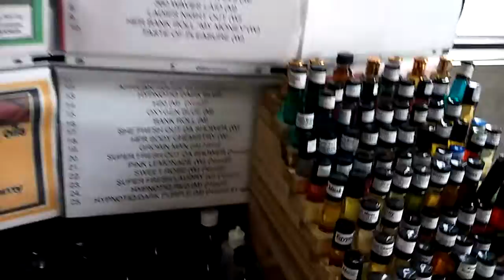New fragrance: "Sexy in Pink Remix" Pt.1